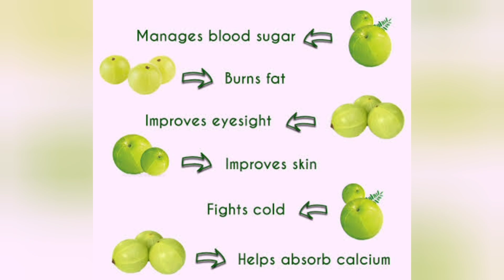നെല്ലിക്ക ലേഹ്യം വീട്ടിൽ തന്നെ ഉണ്ടാക്കാംHomemade Nellikka Lehyam#NellikkaLehyam for hair and skin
# nellikka lehyam
# nellikka health benefits

Nellikks Lehyam is good for health and beauty...

8 Impressive Health Benefits of Gooseberries

Highly nutritious. Gooseberries are low in calories and fat, yet packed with nutrients

High in fiber and low in calories

May help control blood sugar

May protect your brain

May have anticancer effects

Good for your heart